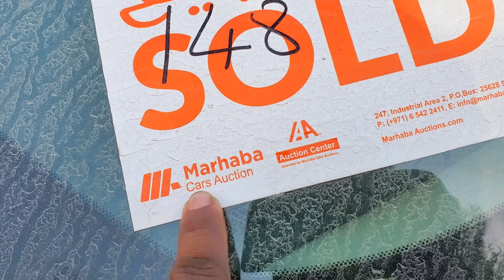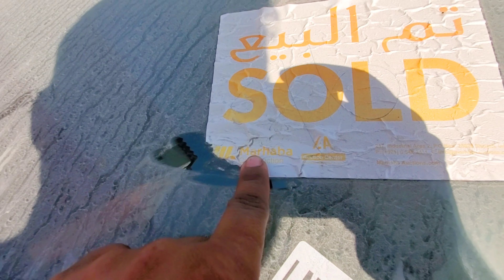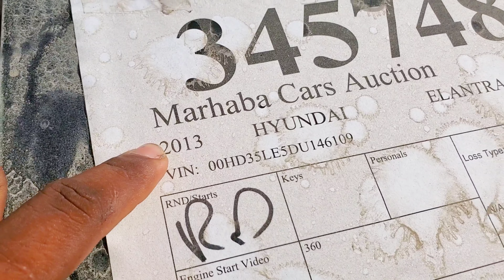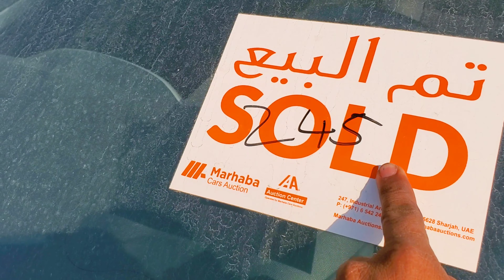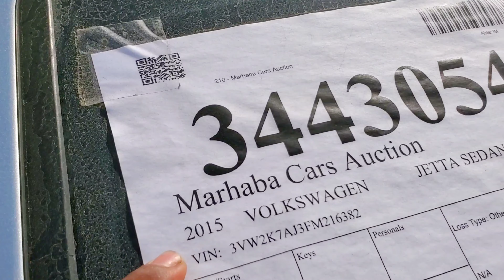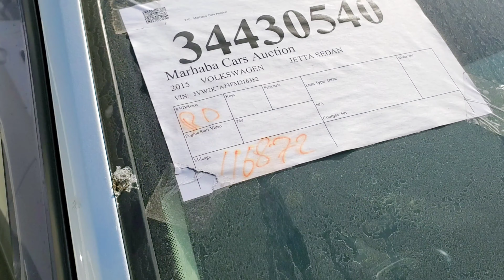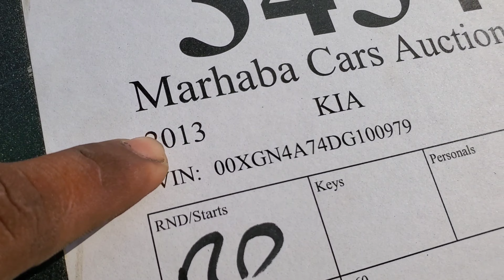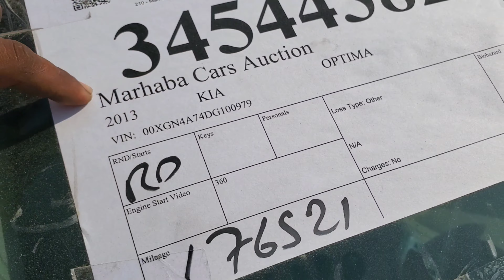9 cars bought from Marhaba cars auction | used car UAE | M.Naeem painter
15 days bought 9 cars from Marhaba cars auction sharjah second hand cars
used car UAE 🇦🇪

my location
location in ajman new industrial Area
M.Naeem painter